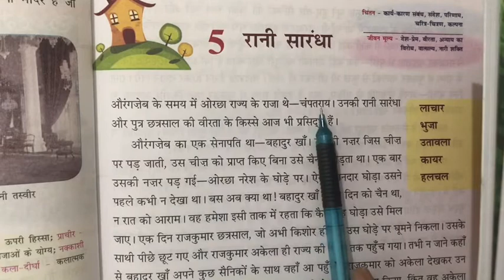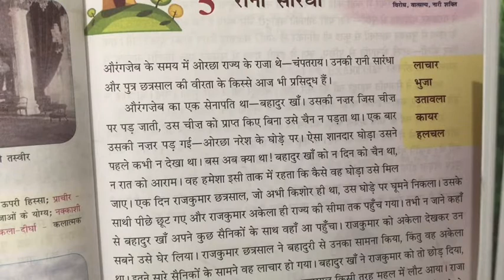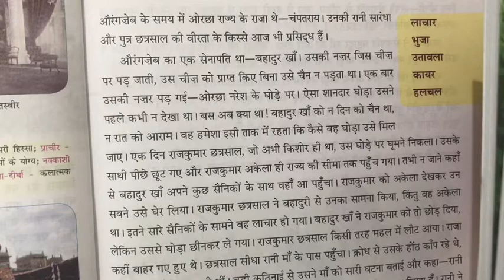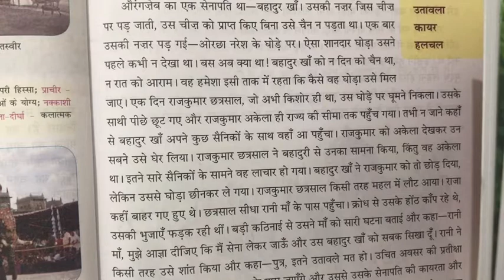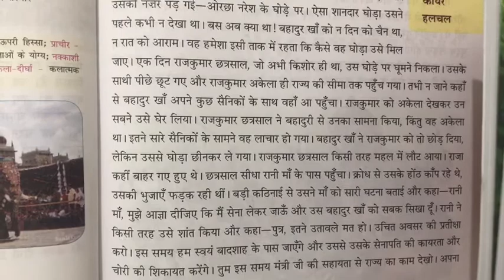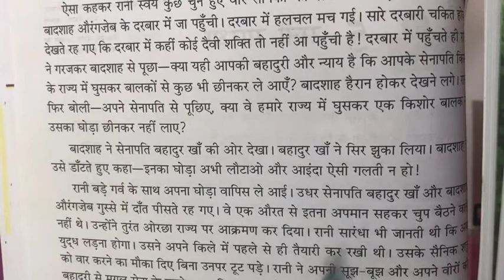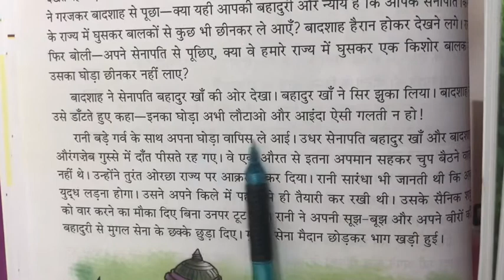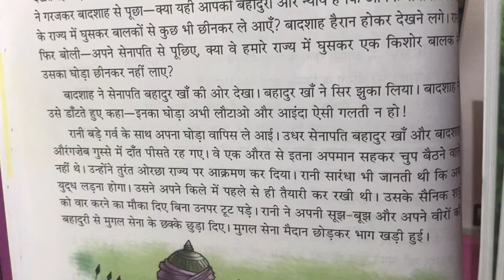Class-5th || Hindi || Ch-5 || रानी सांरधा